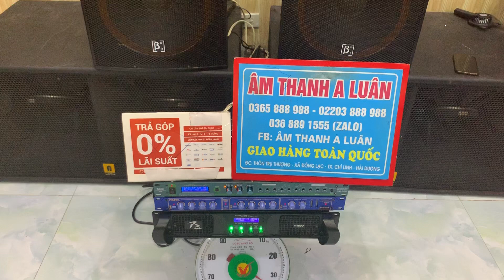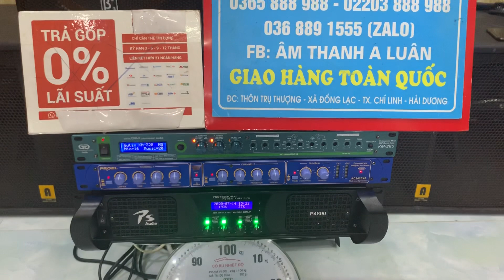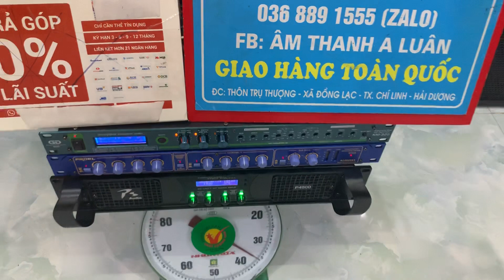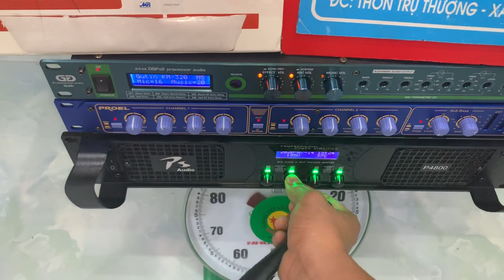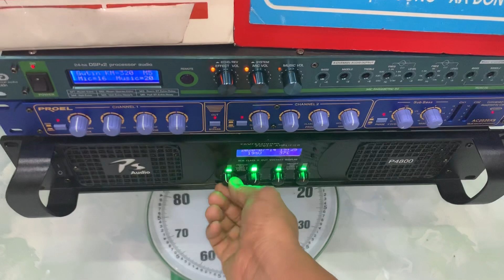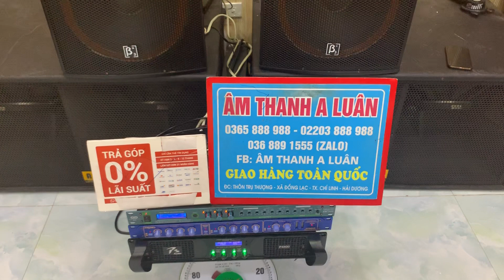Combo Luôn , Loa B3 - J215 Hàng Bãi Đẹp - Liên Hệ Âm Thanh A Luân 0368.891.555 Để Được Tư Vấn